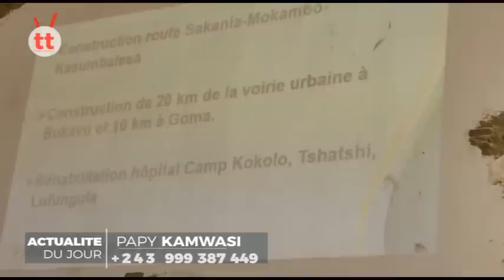TAMBOLA NA MOKILI OMONA MAKAMBU BA WELELI PHOTO YA FATSHI LOKOLA DIAMANT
Tindika Tindika, Votre chaine d'actualites politiques, social et sportive de la republique Democratic du Congo.